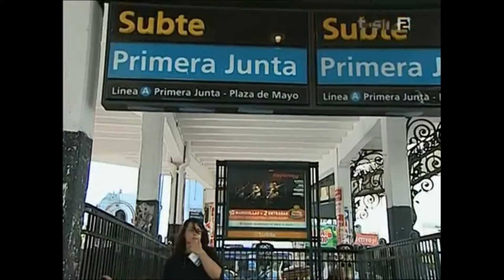CESARINO FAVA RACCONTA DEL CHIOSCO CHE HA GESTITO A BUENOS AIRES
Cesarino Fava racconta in merito al chiosco che per anni ha gestito a Buenos Aires.